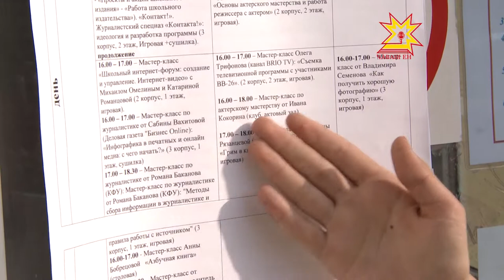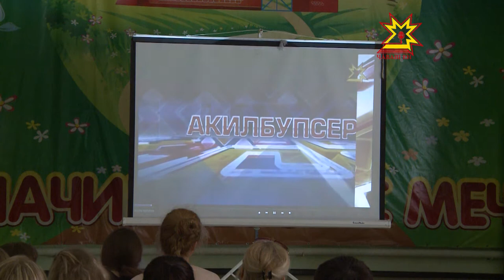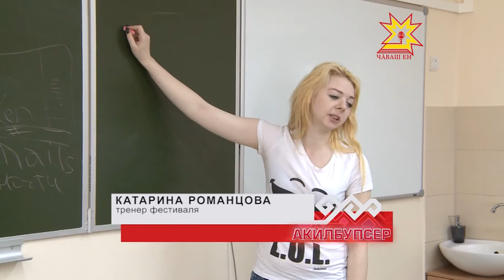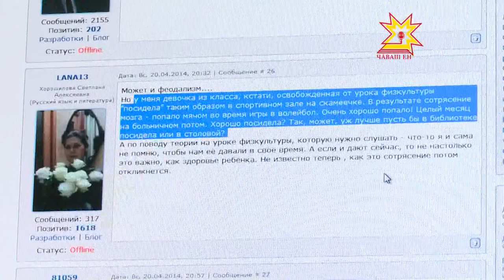Акилбупсер. Выпуск 25.05.2015